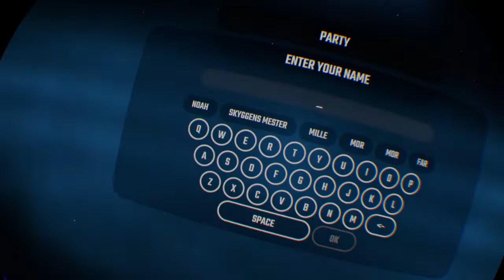Flamingo vs storebror ps MIN StoreBROR ER JODA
Ps Flamingo snyd